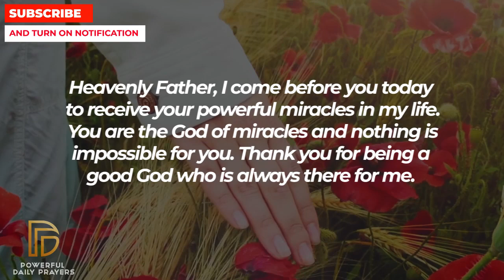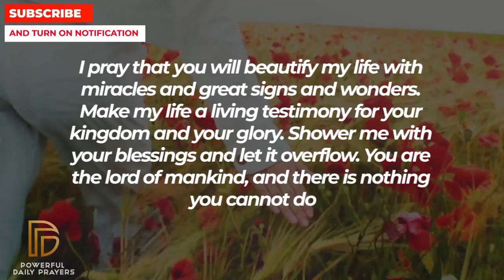DON'T BREAK GOD'S HEART - WATCH THIS NOW | Powerful Miracle Prayer For Blessings